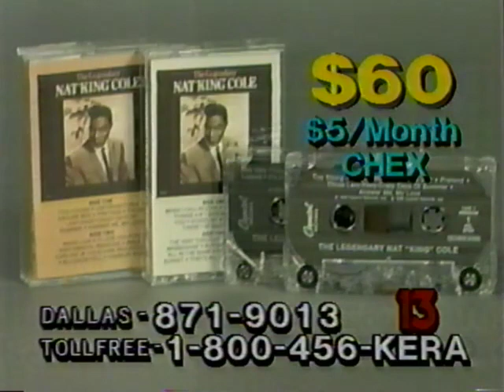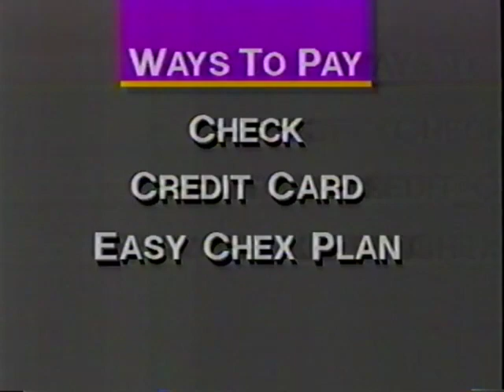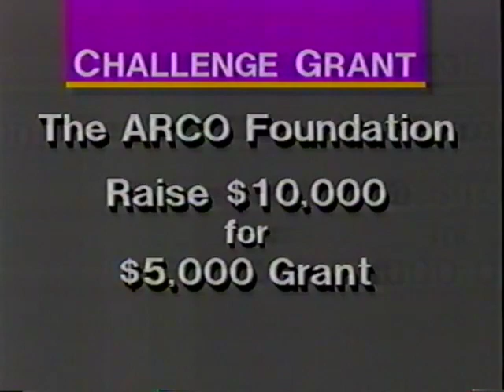Tall Texans on PBS 3 1990s